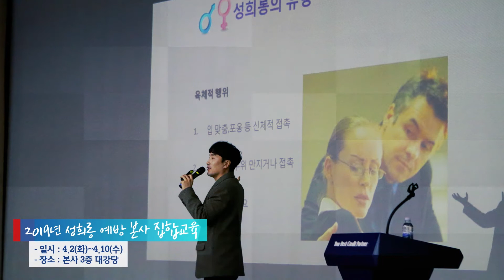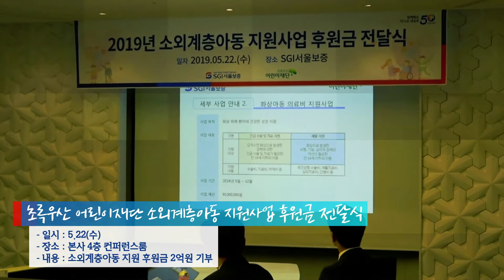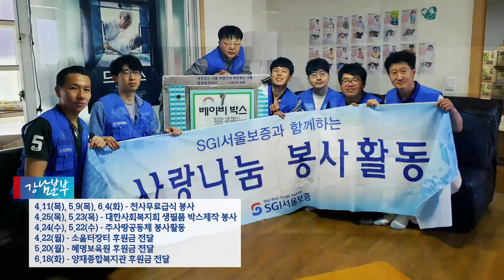[회사소식] 2019년 2분기 SGI서울보증 회사소식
2019년 2분기 SGI서울보증 회사소식